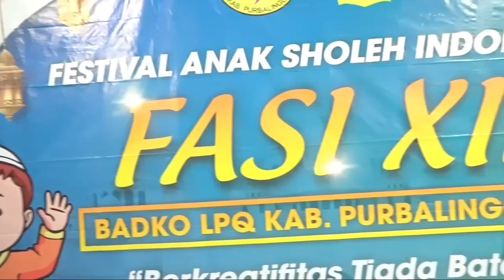FASI Tumbuhkan Generasi Tangguh Era Digitalisasi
Bupati Purbalingga Dyah Hayuning Pratiwi membuka secara resmi kegiatan Festival Anak Sholeh Indonesia (FASI) ke XII Tingkat Kabupaten Purbalingga. Bupati berharap dari kegiatan ini tercetak generasi muda penerus bangsa yang tangguh dalam menghadapi tantangan zaman serta bisa berkontribusi pada pembangunan.

“Semoga para santriwan/santriwati menjadi generasi muda yang insani, qurani, berakhlakul karimah sesuai dengan visi misi Purbalingga. Generasi muda yang tangguh di era digitalisasi serta bisa berkontribusi pada pembangunan Purbalingga,” kata Bupati Tiwi di Pendopo Cahyana, Minggu (15/10/2023).